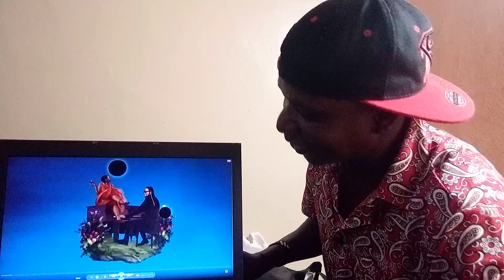Nyashinski _ BEAUTIFUL (Official Audio) REACTION video ♥️♥️🔥🔥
A reaction video by Juma DePinbwoy on Beautiful official music audio by Nyashinski from Kenya 🇰🇪🇰🇪🇰🇪